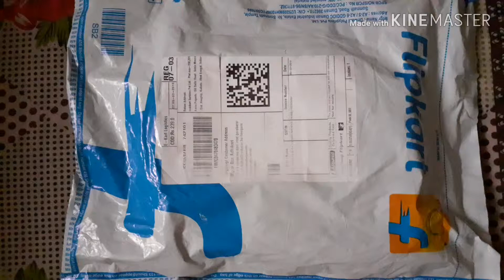Jockey Men Trunks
Color: Blue
Fabric: Cotton
Pattern: Solid
Fabric Care: Gently Wash
                       Do Not Bleach
                       Tumble Dry Low
                        For Not Dry Clean
                        Do Not Iron
                        Line Dry In The Shade